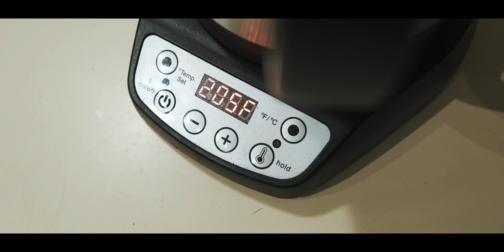How Long Will This Last? // Episode 23 : Daily Vlog in Vancouver, BC, Canada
Whatup youtubes, hope you’re having a great day so far, glad I spent a little bit of time outside in this episode as its raining while I’m typing this... haha. Here is another day in the life of quarantine — love you guys, enjoy! — CMC